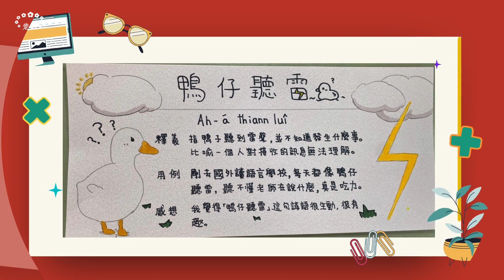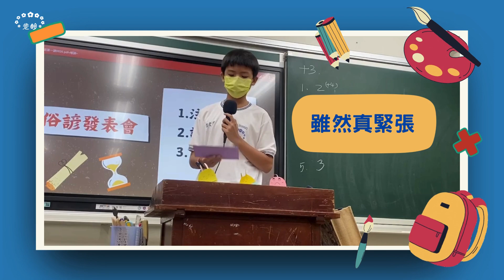臺中市立光明國中113-1七年級台語俗諺 學習與運用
影片製作:洪連憶老師